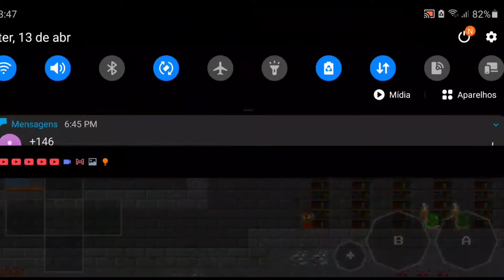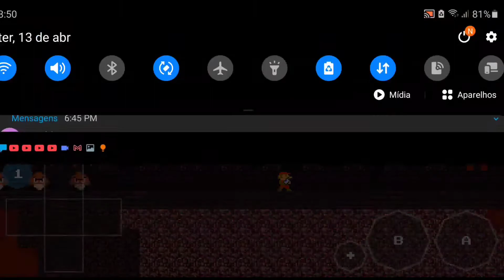jogando mario aleatório especial de 200 inscritos